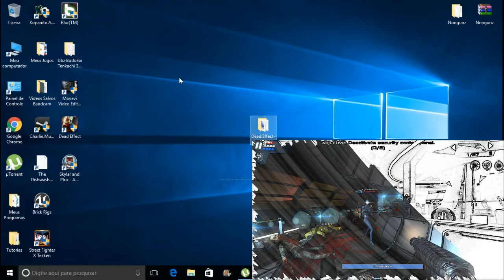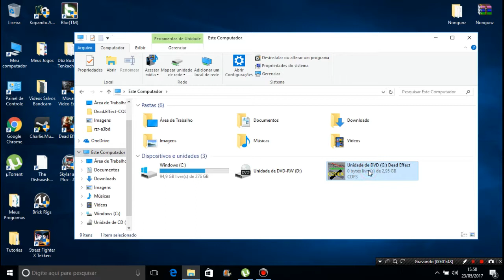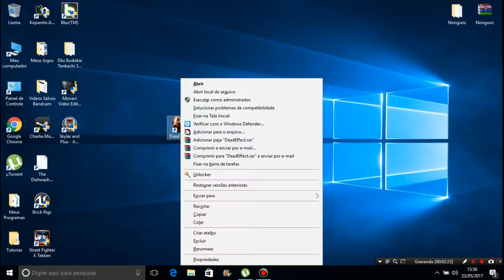Como Baixar e Instalar o Dead Effect Para Pc Completo Atualizado (SEM ERROS)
MÍNIMOS:

Sistema Operativo: WindowsXP (Service Pack 3)
Processador: 2.4 Ghz Dual Core CPU
Memória: 2 GB de RAM
Placa gráfica: Nvidia 8800 GTX | Radeon HD 4770
DirectX: Versão 9.0c
Espaço no disco: Requer 3 GB de espaço livre
Placa de som: DirectX compatible sound card
Notas adicionais: Install size will gradually increase with future updates.

RECOMENDADOS:

Sistema Operativo: Windows 7
Processador: 3.0 Ghz Quad Core CPU or faster
Memória: 4 GB de RAM
Placa gráfica: Nvidia GTX 460 | Radeon HD 5850
DirectX: Versão 9.0c